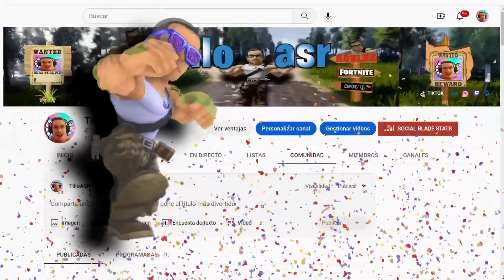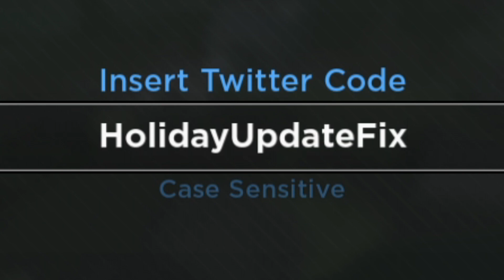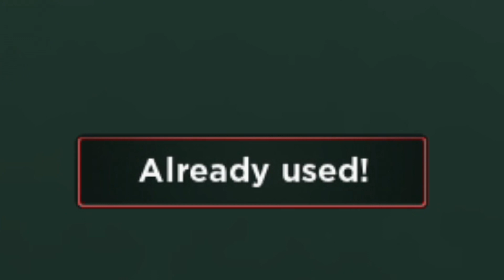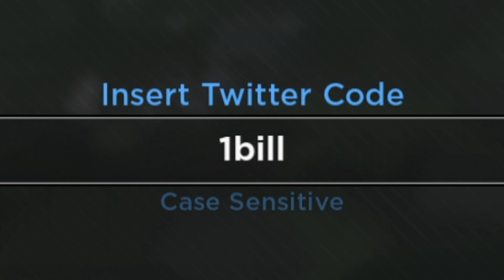TODOS los CÓDIGOS de 😱 EVADE 😱 activos Y actualizados /ROBLOX 2023/ new codes EVADIR / TilloASR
👾👾▶TILLOASR◀👾👾

NUEVOS CÓDIGOS de 😱 EVADE 😱 activos Y actualizados /ROBLOX 2022/ TODOS LOS CÓDIGOS EVADIR / TilloASR